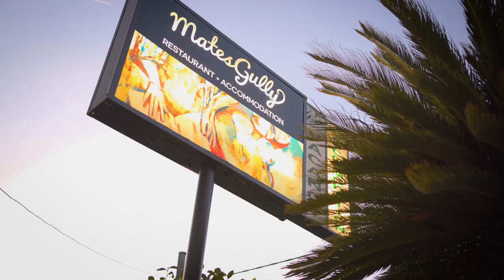Focus Studio Productions Show Reel